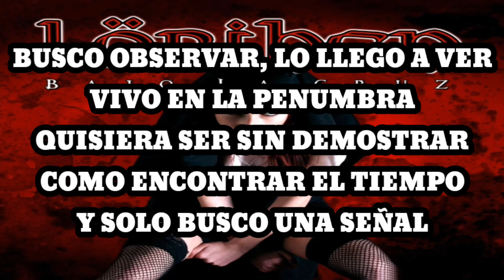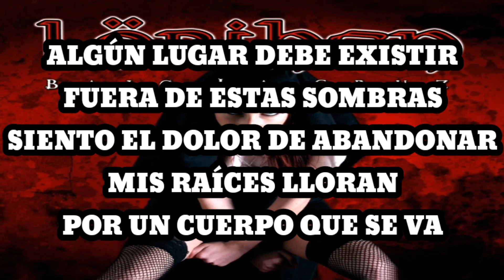Lörihen - Vida Eterna (Karaoke)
Perdiendo la razón
Hoy busco desafiar
Aquellos que quisieran
Verme desde el más allá

Viviendo atrás del Sol
Soñando al despertar
Dejando a un lado
Aquellas cosas que no cambiaran

Tan solo, sé que no se nada
Y si al morir, mi voz sigue latiendo
¡Alcanzará!

Algún lugar debe existir
Fuera de estas sombras
Siento el dolor de abandonar
Mis raíces lloran por un cuerpo que se va

Perdiendo la razón
Dejando al miedo atrás
La sangre por mis venas
Corre en vez de caminar

Solo en la oscuridad
Soy parte de una historia
Sin principio sin final

¡Alcanzará!

Busco observar, lo llego a ver
Vivo en la penumbra
Quisiera ser sin demostrar
Como encontrar el tiempo y solo busco una señal

Tan solo, sé que no sé nada
¡Alcanzará!